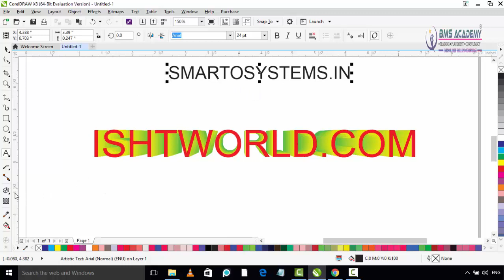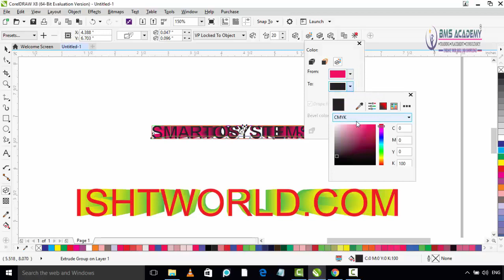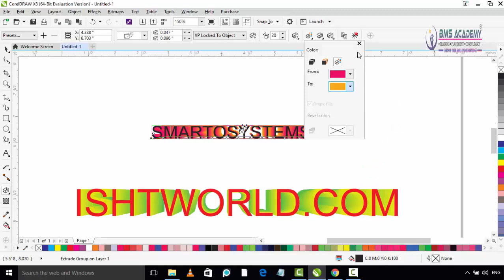60 EXTRUSION TOOL FOR TEXT IN COREL DRAW PART TWO